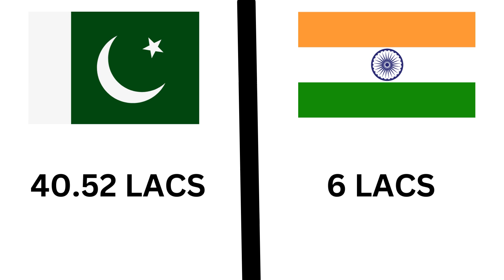Car price diff between Pakistan and India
This video shows car price diffrence between Pakistan and India